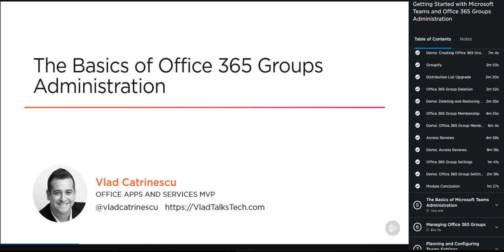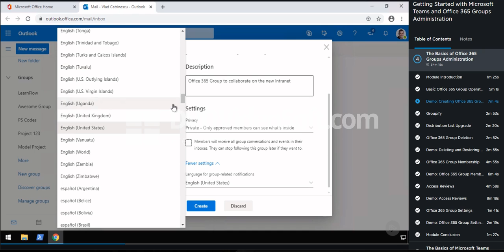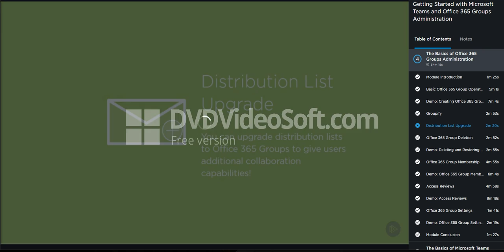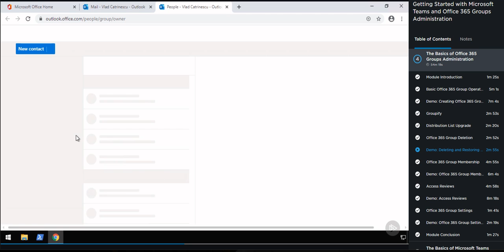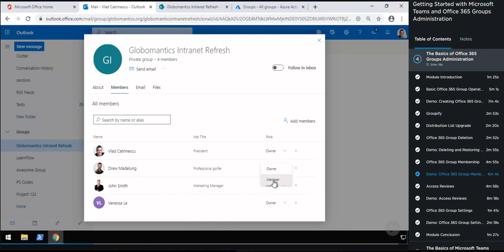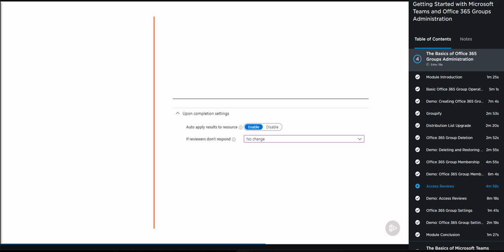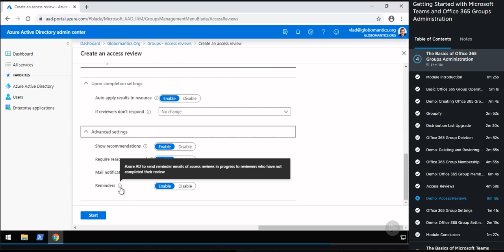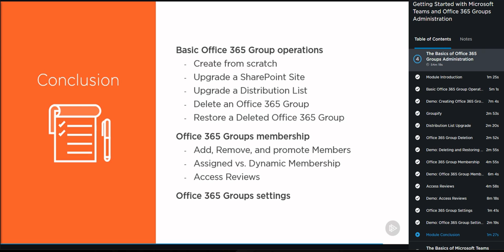The Basics of Office 365 Groups Administration